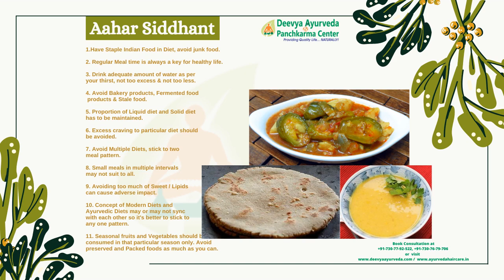Life Talk Aahar Siddhant by Dr Ritesh Chawla MD Ay.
Greetings!

Thanks for contacting us for your Health Problem.

Don't Miss any updates: shorturl.at/eyDJ7

Ayurveda has the potential to treat every problem from root cause with no known side effects

It cures Every problem in a Better Natural and Safer way.

Our Team of Expert doctors include:

Prof.(Dr.).N.K.Chawla
Ex Principal
SLN Ayurvedic College,
Member Senate
Guru Ravidas Ayurveda University,
Chief Physician & Ayurvedic consultant

Dr.Ritesh Chawla
MD Mumbai
Ayurvedic Medicine
CCI Yoga
PGDMT (af) Germany
DTCM (af) Sri Lanka
Asso. Professor. Kayachikitsa Department
SLN Ayurvedic College Amritsar
Ayurvedic Consultant and Panchkarma Specialist

Dr.Keerat
MD Ayurveda ( Gold Medalist)
NIA (Jaipur)
Ex.Asso. Professor. & HOD Rognidan Department
Herbal Gynecologist and Panchkarma specialist

For any query you can mail or call or whatss app us.

7 Mata Kaulan Marg
Kashmir Avenue
Batala Road
Amritsar Punjab